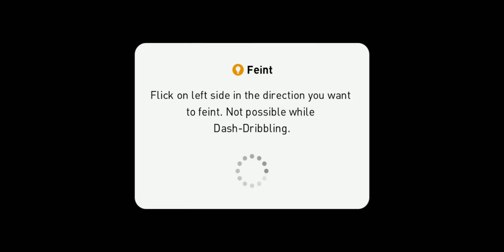20210313_Campaign Level 20 FC BAYERN MÜNCHEN 5-0 | eFootball PES 2021 | Highlights | QHD 1440p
⚽01:38
⚽03:59
⚽07:07
⚽08:08
⚽10:02